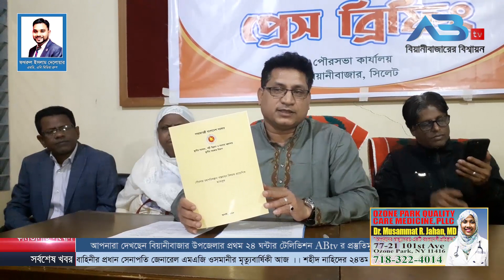বিয়ানীবাজারে কর্মরত সাংবাদিকদের সাথে পৌর মেয়রের মতবিনিময় ।। ABtv News Beanibazar